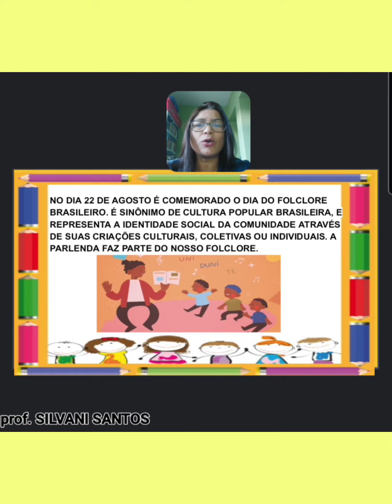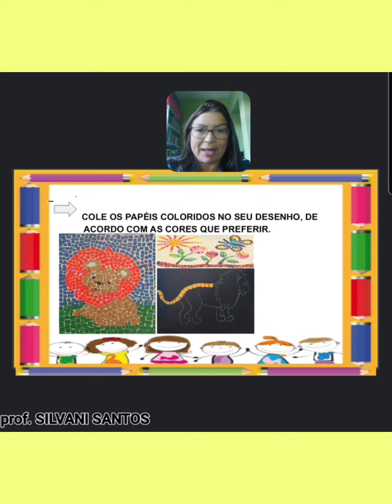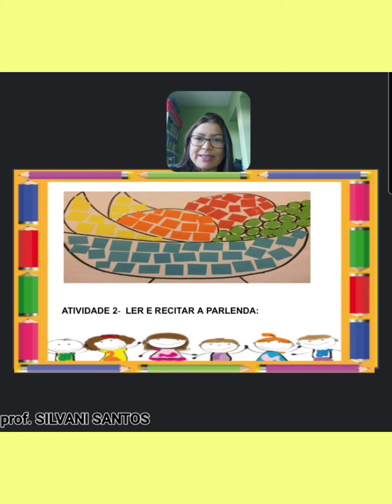Aula 17. Agosto Parlenda e Mosaico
Brincando com papel picado vocês  fazem uma linda Arte em Mosaico.